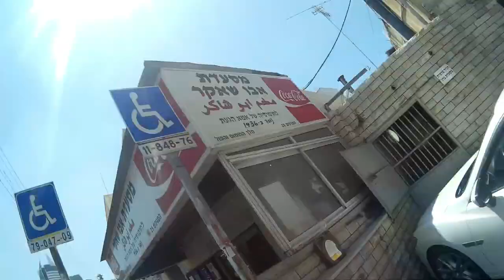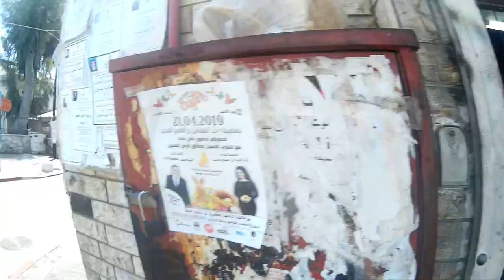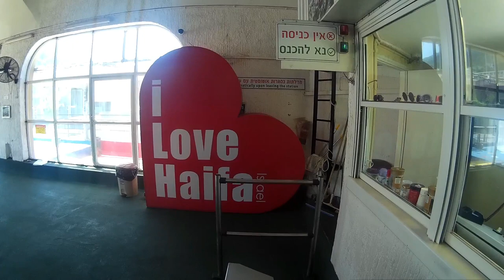Travelling Israel | A Daytrip to Haifa | Market, Shawarma & Cable Car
Haifa's Talpiyot Market
Shawarma Emil
Hummus Abu Shaker
Carmelit
Haifa Cable Car
Stella Maris
Elijah Cave